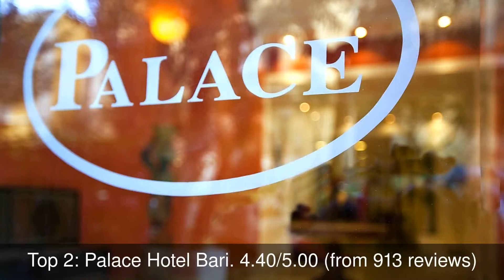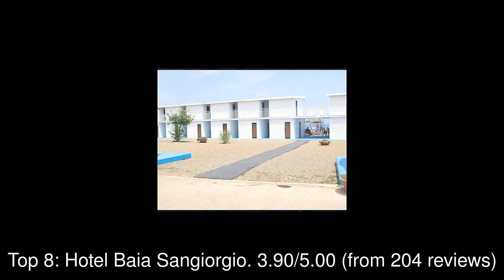Best Hotels you MUST STAY in Bari, Italy | 2019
Bariatric surgery (or weight loss surgery) includes a variety of procedures performed on people who have obesity.

1: Hotel Parco dei Principi
2: Palace Hotel Bari
3: Hotel Excelsior Congressi
4: Best Western Hotel La Baia
5: Bari Hotel Boston
6: Campus Hotel
7: Oriente Hotel Bari
8: Hotel Baia Sangiorgio
9: Hotel Adria
10: Hotel City